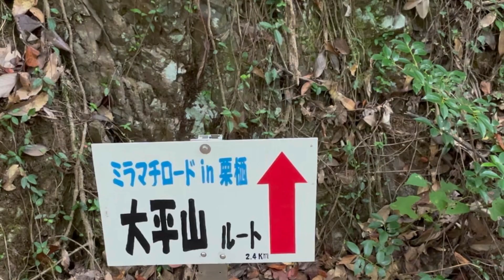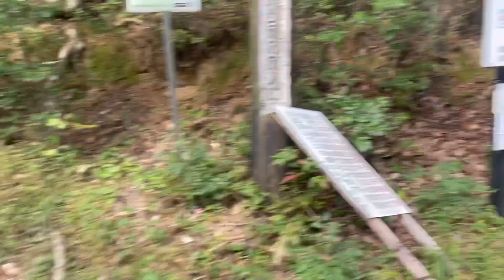【スキー】美人女子選手 花子さんが走る‼︎走る‼︎走る‼︎走る‼︎どこへ⁈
お待たせしました！花子さんシリーズ‼︎
今回は、花子さんのオフトレに同行しました‼︎
いったいどこを走っているのでしょうか⁈
花子さんと一緒に乳酸溜めましょう‼︎